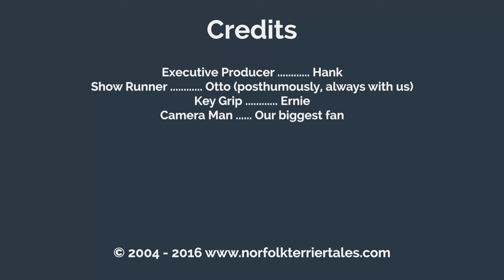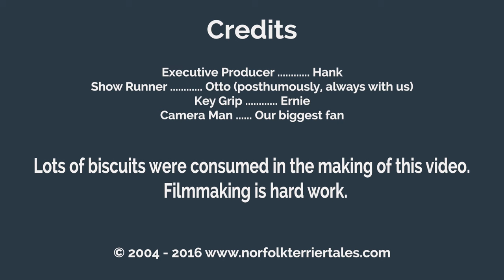Norfolk Terriers Addicted To Wrestling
Ernie here.  Hank and I continue to practice our wrestling moves.  I feel like I'm learning from a master.  Maybe I'll become one myself soon!